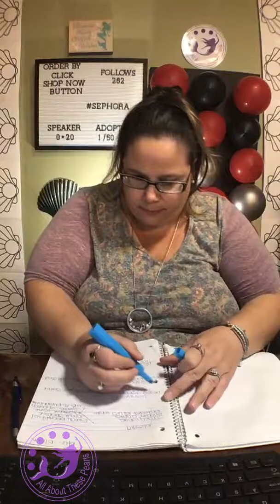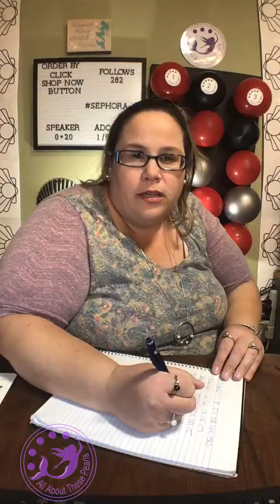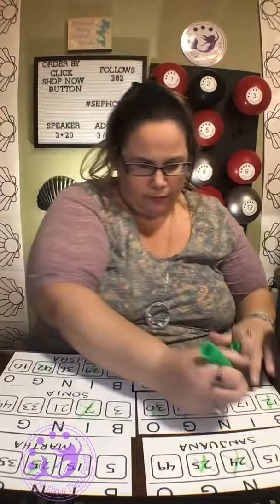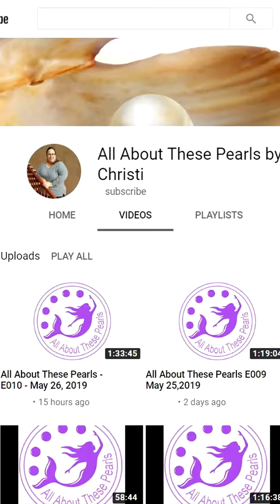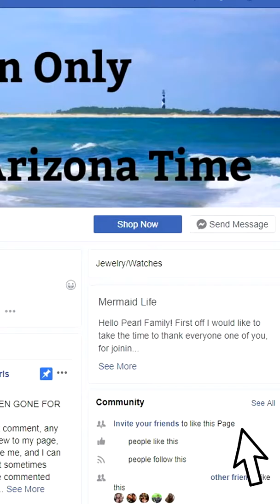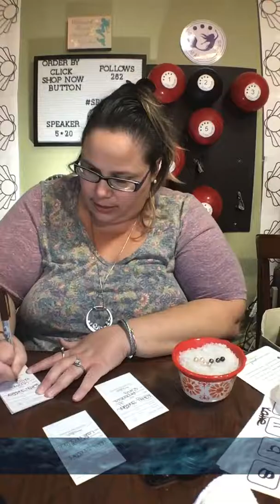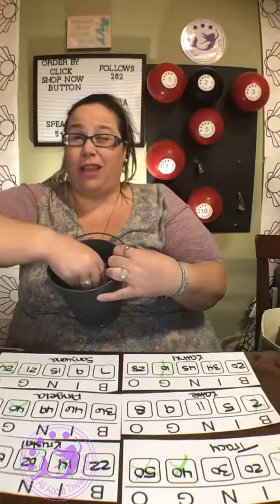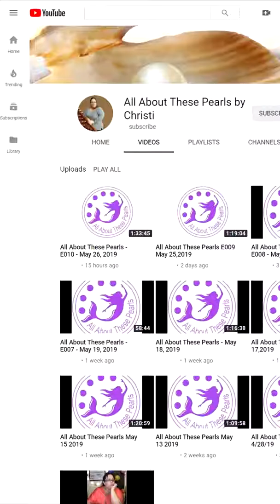All About These Pearls - E073 - November 06, 2019